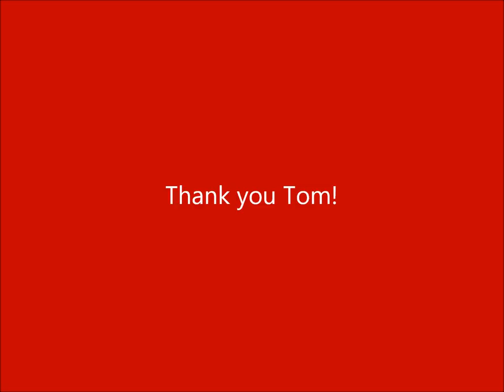Stompin Tom Connors - Gumboot Cloggeroo